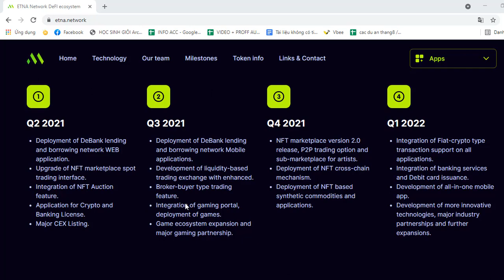Hasil hiu yang membawa proyek tersebut- ETNA network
Bitcointalk user name:  Tazan2001
ETH ERC20(BEP-20 Wallet Address):
0x18ef1571b5F533Fc69e891eC29D05546BA30306e